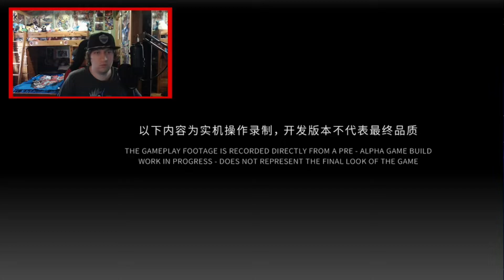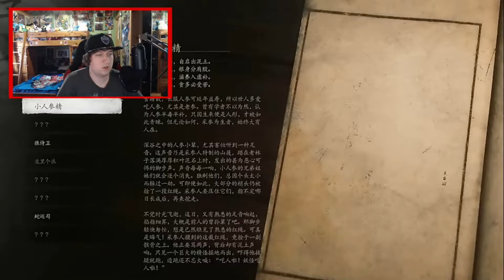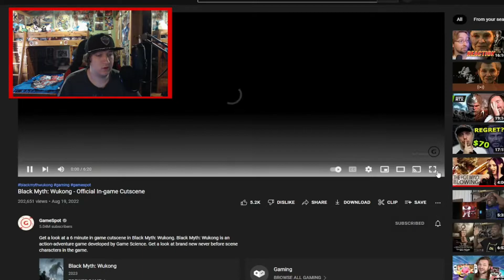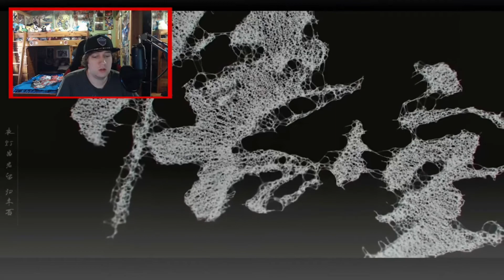Black Myth Wukong new Gameplay & In Game Cutscenes - REACTION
Socials ~